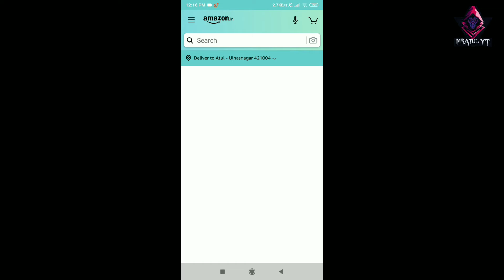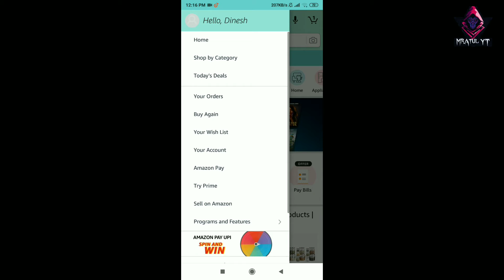Rozana kamaye 25,000 Amazon app se | everyday get 25,000 through Amazon app